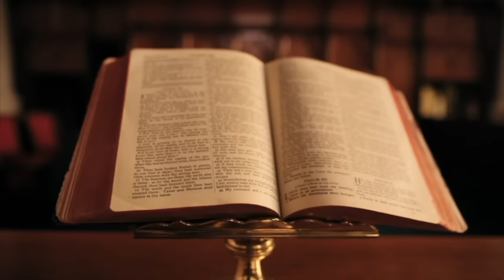HISTORI E RRALLË / SALI PROTOPAPA KTHEHET NË SHQIPËRI PAS 50 VJETËSH